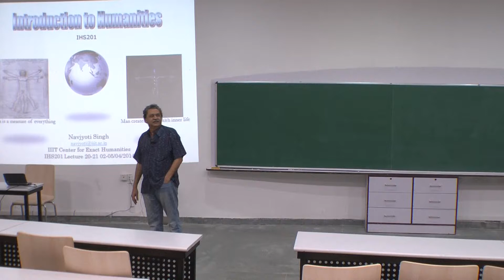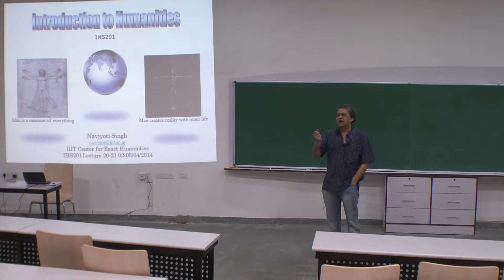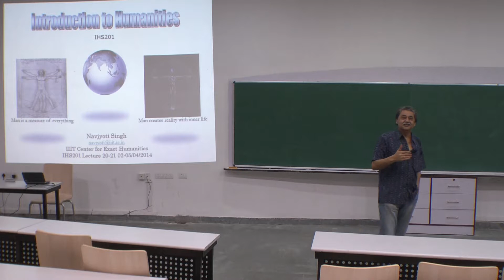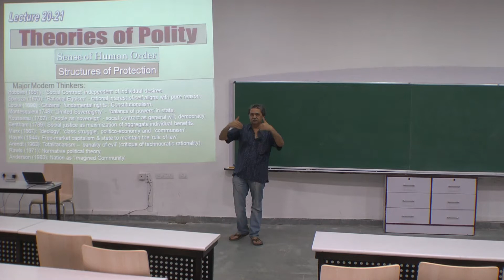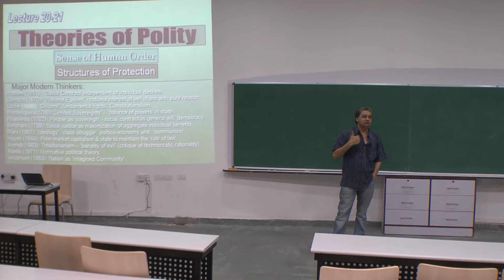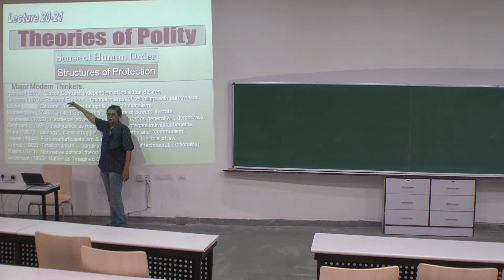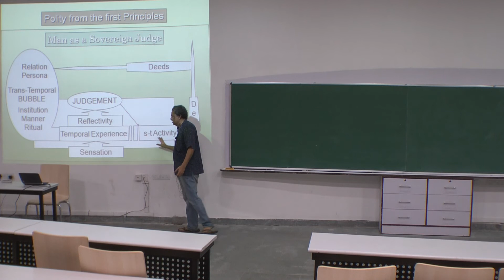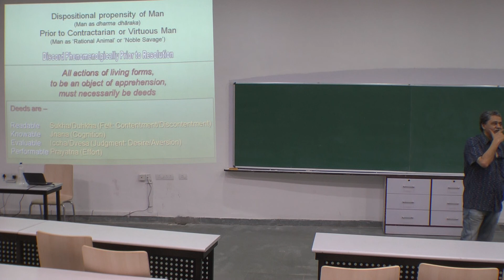intro to humanities: 02-04-2014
Intro to Humanities course conducted by Late Prof. Navjyoti Singh at IIIT Hyderabad on 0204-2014